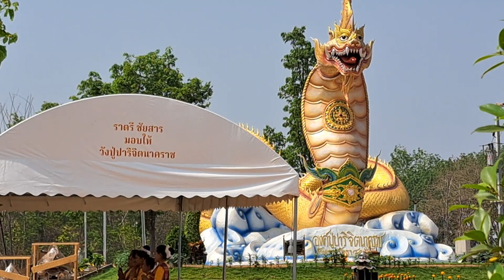เพราะอะไรเจ้าของ ต้องมาเปิดร้านเอง